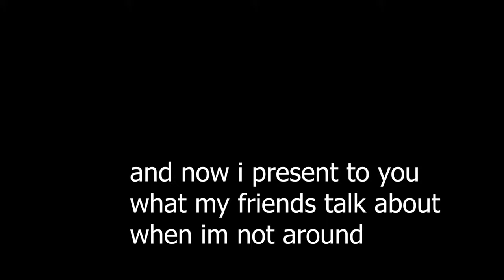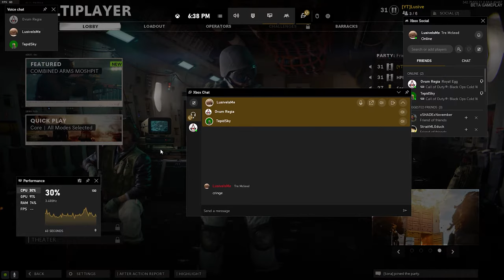Driving Boats And DYING In Call Of Duty Cold War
I only have a few more black ops cold war videos pre-recorded so they might stop before November 13th, I was hoping to get enough videos recorded to last until the drop so I MIGHT make it so that EPIC I hope yous been liking this type of video :)

Combined arms was fun though until it got annoying
ㅤ